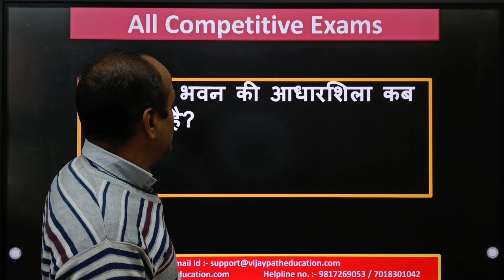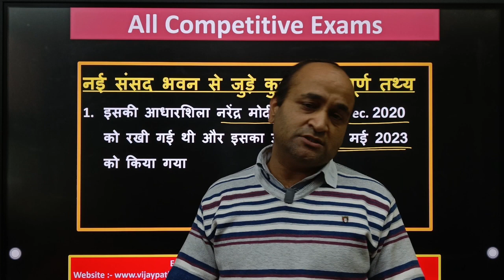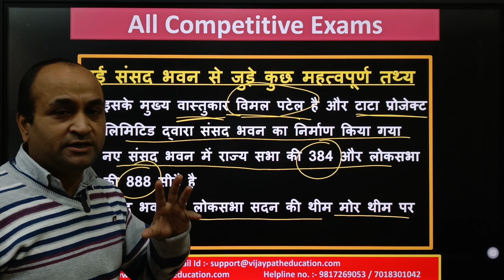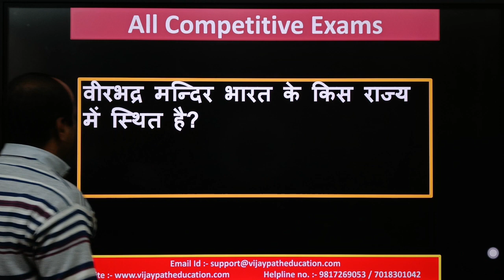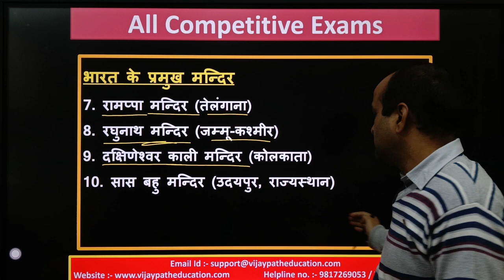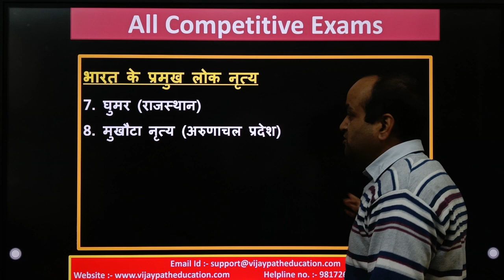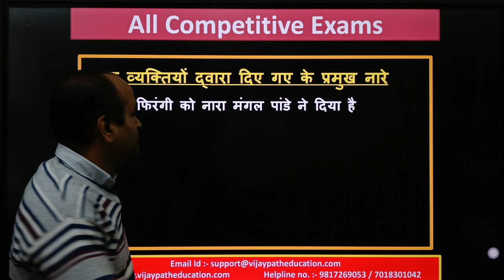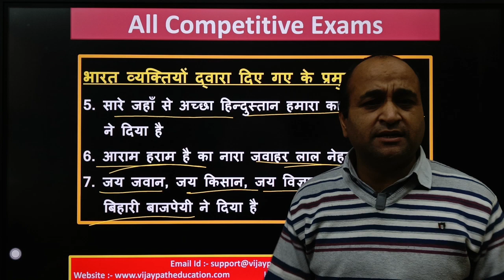BEST MCQ with Explanation || ALL Competitive Exams